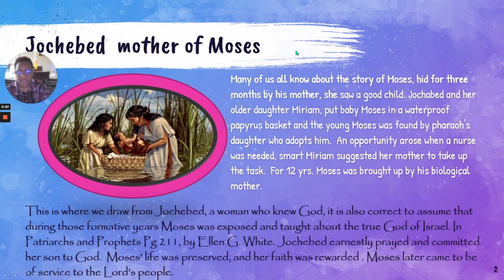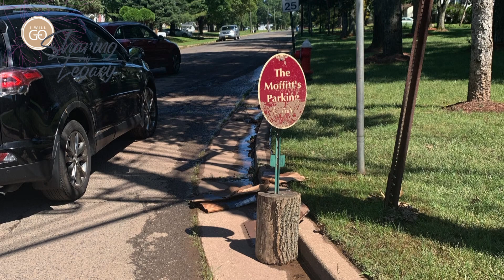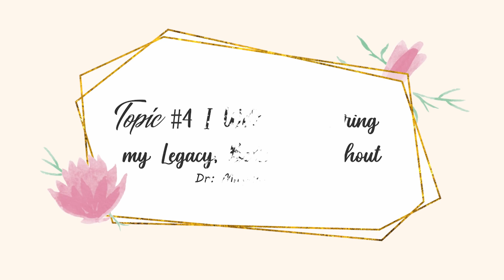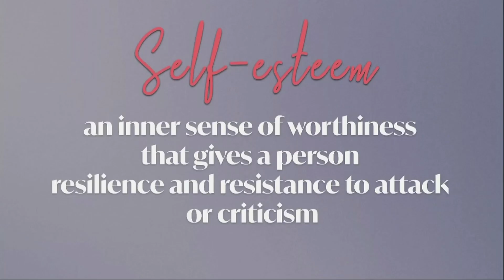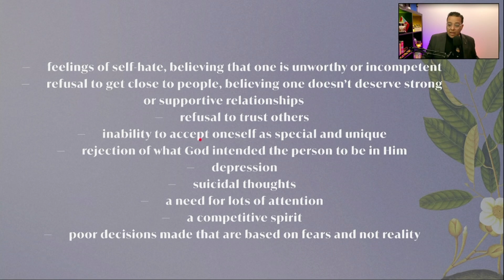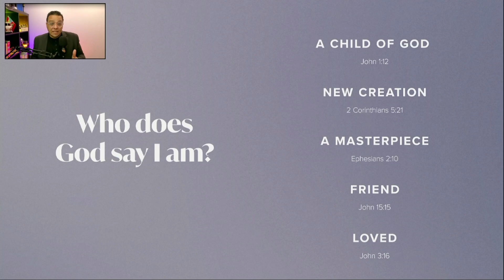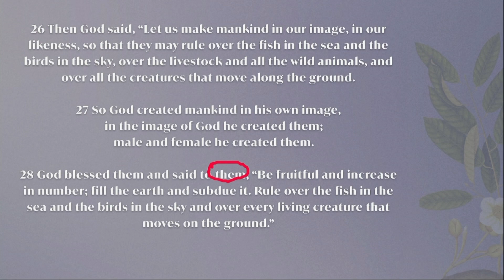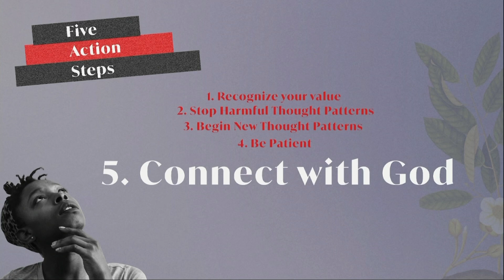Sharing My Legacy - Sabbath Afternoon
Women's Ministry Convention - October 30, 2021 at 3:30 p.m.